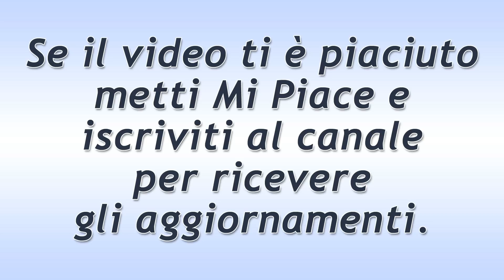Una Vita Puntata del 28 Giugno 2019! L'Intuizione di Leonor!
Una Vita trama puntata di oggi venerdì 28 Giugno 2019.
Carmen nota come Ursula apprezzi il cambiamento di sua figlia e Leonor si rende conto che la Novoa sta esercitando una cattiva influenza sulla sua amica. Trini presume che il malore avuto da Arturo durante il ricevimento sia collegato alla sua forte gelosia per Esteban. In realtà l’uomo ha seri problemi di salute.